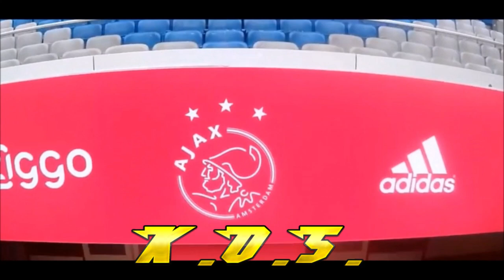Frenkie de Jong • The Masterpiece - Welcome to FC Barcelona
Frenkie de Jong van AFC Ajax Amsterdam word gelinkt aan een aantal grote clubs. Zo worden al snel PSG, Manchester City, FC Barcelona maar ook het FC Bayern München van Arjen Robben genoemd.
Succes Frenkie mocht je in de zomer (al) weggaan.